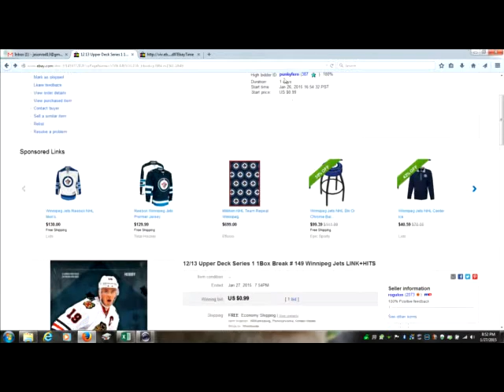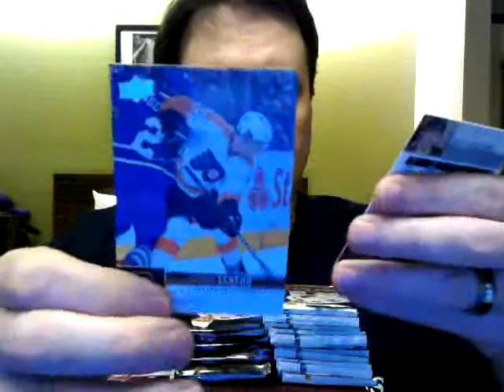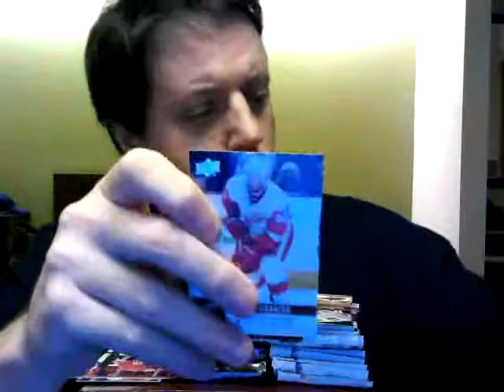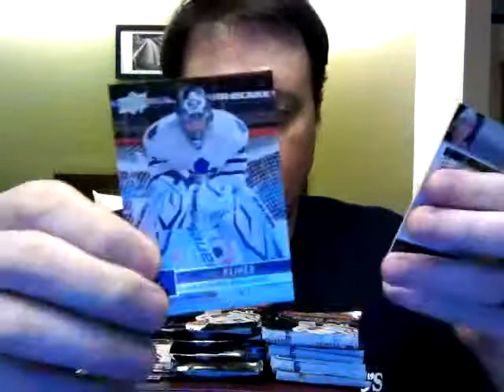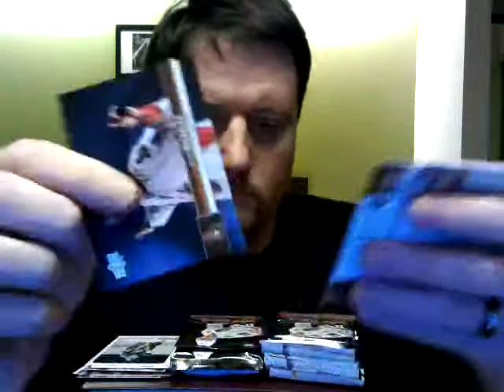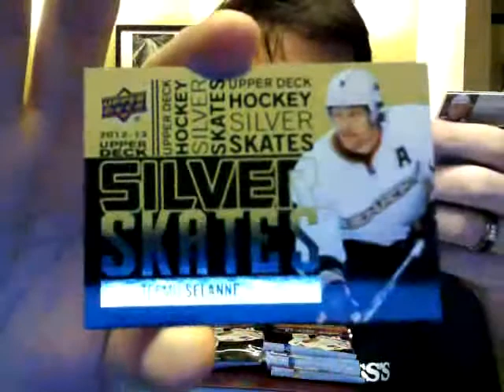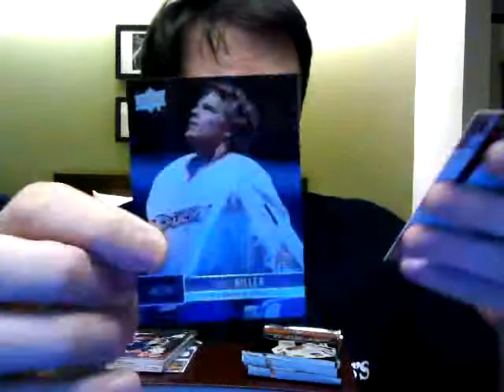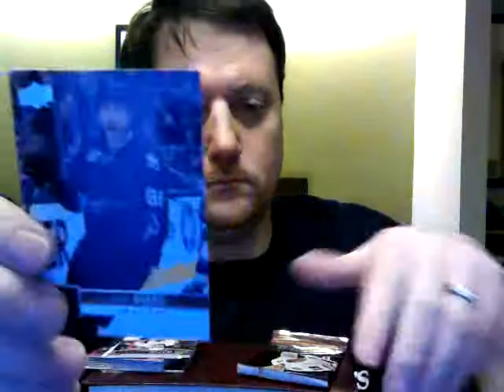Break # 149 - 12/13 UpperDeck Series 1